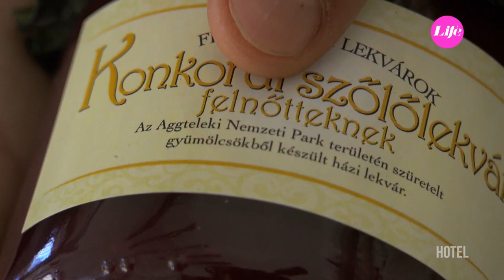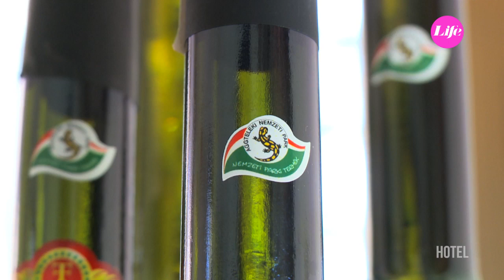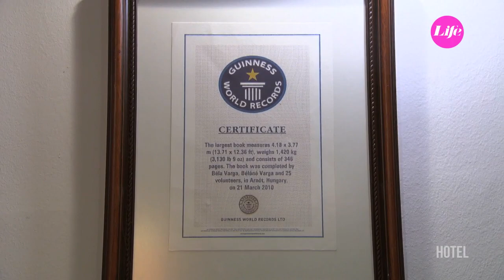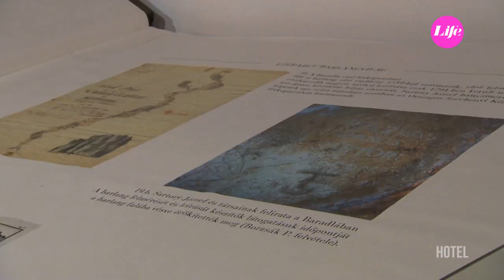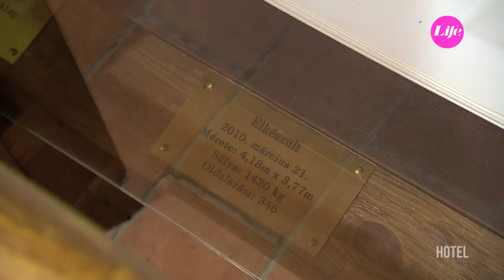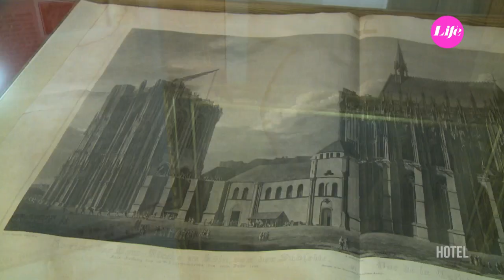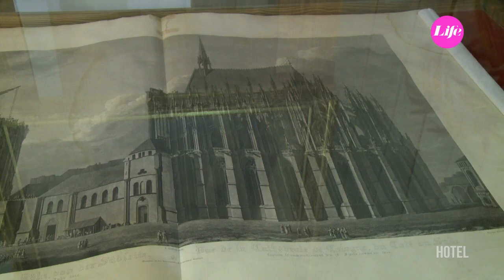Hotel - Fruktárium Vendégház (46. rész)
Milyen lehet egy szállodai lakosztály? Milyen konyha működik a legmenőbb hazai hotelekben? Mit lehet csinálni a szállodán belül, és kívül? Milyen lehetőségeink vannak a városban, ahol nyaralunk, pihenünk?
A Hotel a legjobb magyarországi szállodákat, és környéküket mutatja be. Igyekszünk mindent körbejárni, kipróbálni, megkóstolni, megérinteni. A lényeg, hogy megismerni. Nyaraljunk itthon együtt, Magyarország legjobb szállodáiban!